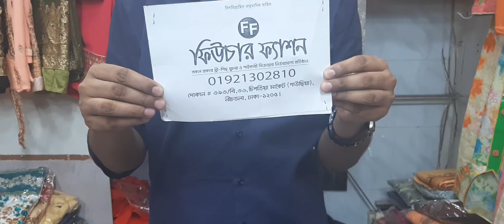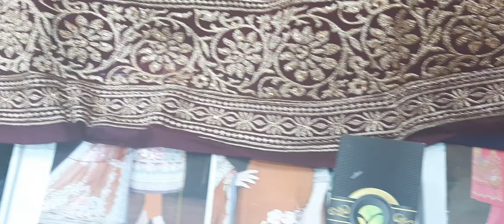vinay fashion dress... 01921302810.imo ... whatsapp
future fashion chistia market shop no 393/b 36 gawchia market dhaka